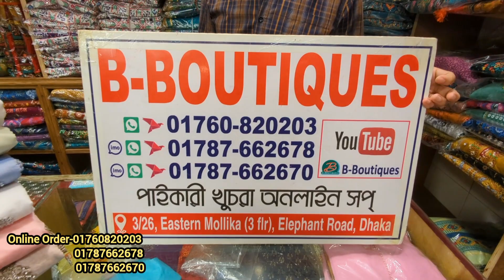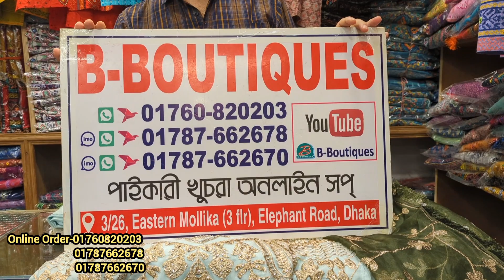পাকিস্তানি ডিজাইনের ব্রাইডাল পার্টি থ্রি পিস Gorgeous party three piece at discount offer